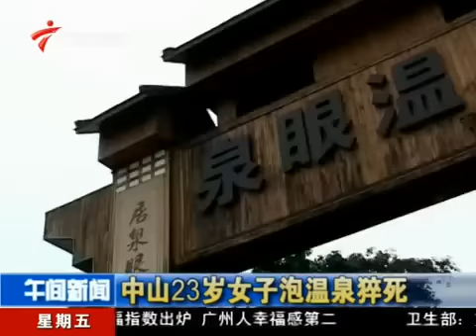23岁女子泡温泉咖啡池猝死